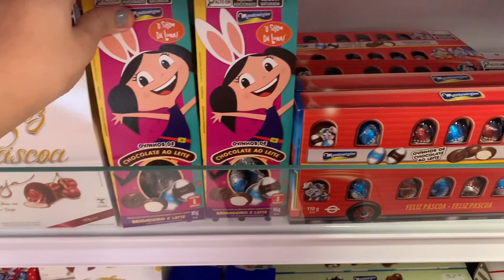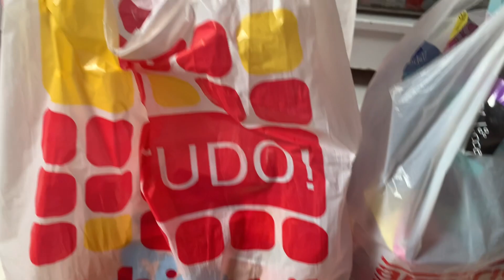Vlog: comprando ovo de Páscoa 2023🐰🐾/ Vlog Da Milli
Oiii gente tudo bem? No vídeo de hoje foi um vlog comprando ovo de Páscoa